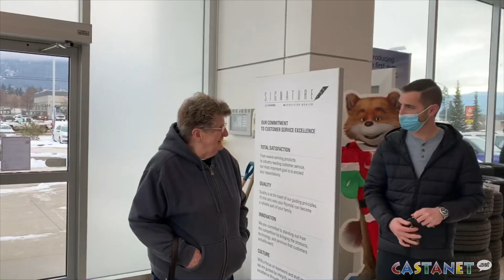Car winner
Vernon Hyundai pays it forward with a new van for Anne